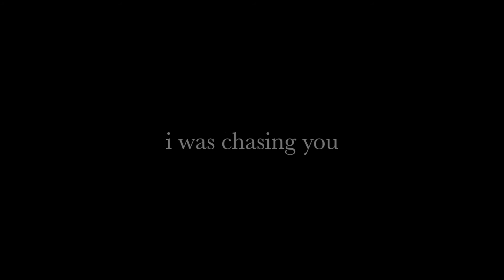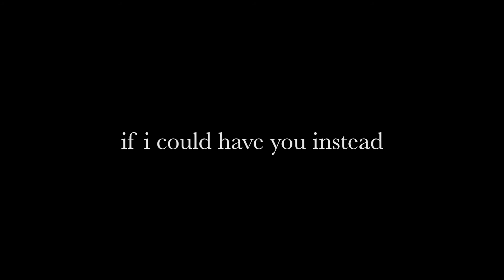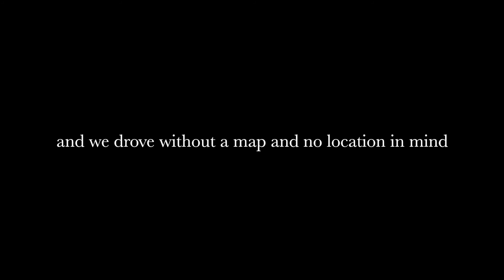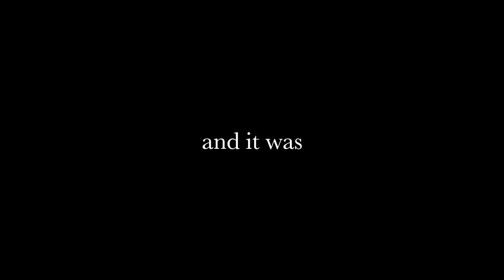Yellow by Myles Cameron (Lyrics)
Myles Cameron: IG @mylescam